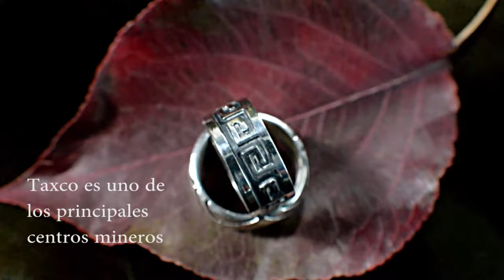.925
Mexico es el segundo exportador de plata en el mundo.  Zacatecas y Taxco, Guerrero son los principales centros joyeros. Ademas de disfrutar de un placentero paseo, y admirar la arquitectura colonial en estos centros joyeros  los turistas tienen la oportunidad de adquirir bellas joyas hechas a mano.